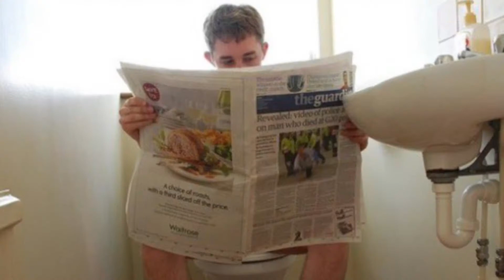The Dad Song by Mr Happy